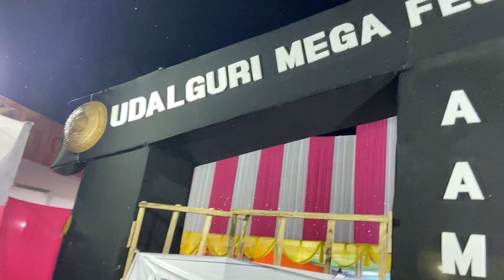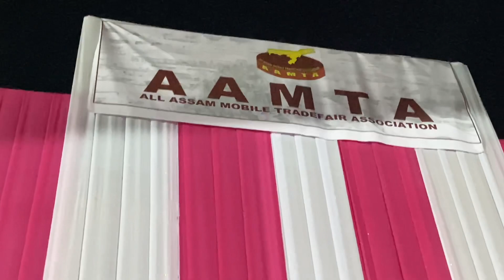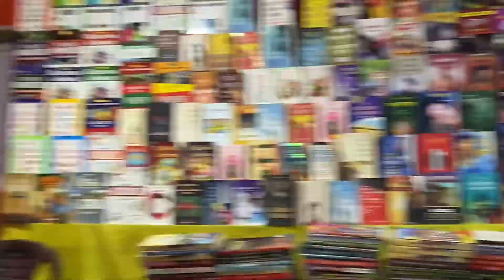Bhanga t.v udalguri mega festival